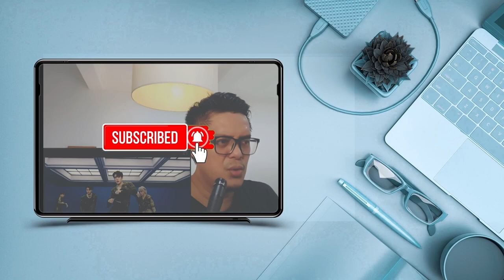RED VELVET (레드벨벳) - BAMBOLEO | SOUND ENGINEER REACTION